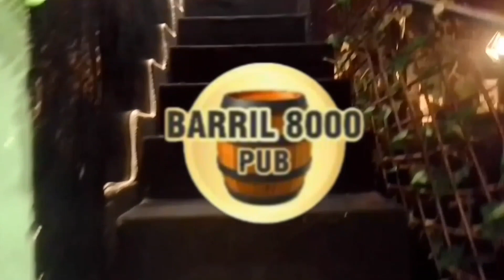JONAS WENDELL a vivo barril 8000 PUB no Multirão